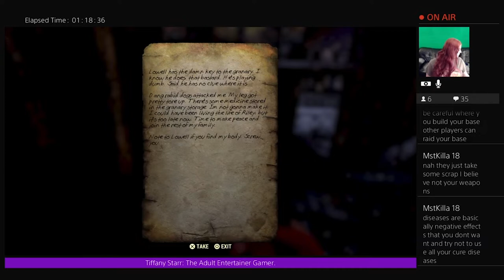Starr Streams Fallout 76: Happy Reclamation Day! (opening hour)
After much debate I've decided to get Fallout 76 (and I do not regret it) The opening hours were confusing, and honestly, frustrating. But once I grew accustomed to how the game worked I fell for it.